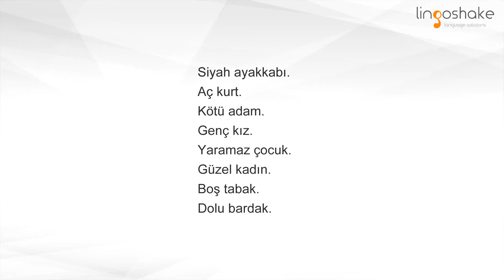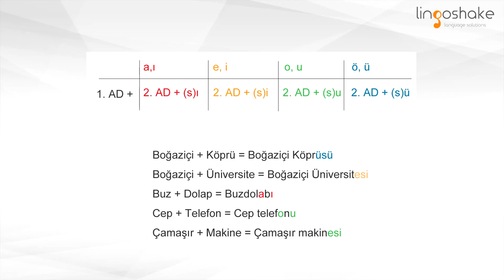Adjective/Noun Clauses - FONO Turkish Course Lesson 9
Welcome to FONO Lingoshake Studios!

In this lesson, we'll learn some adjectives, combine adjectives with nouns and express an object by using two nouns.